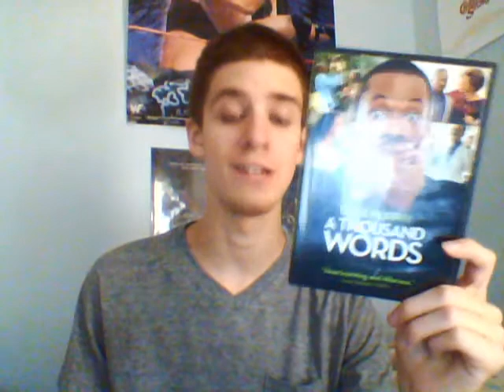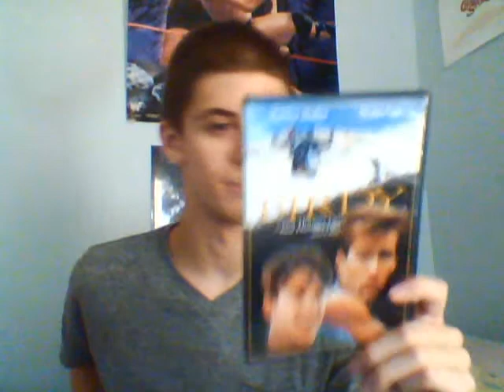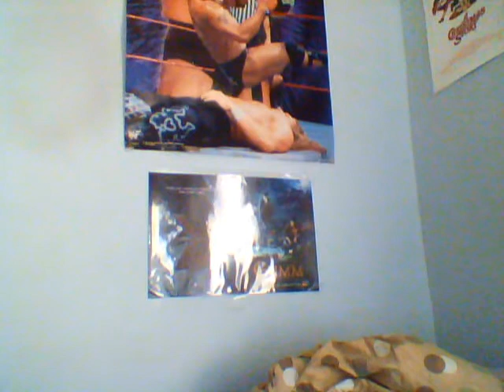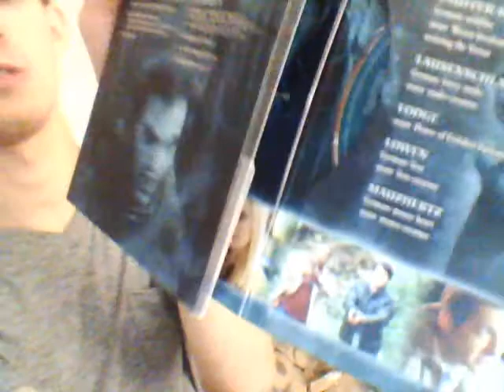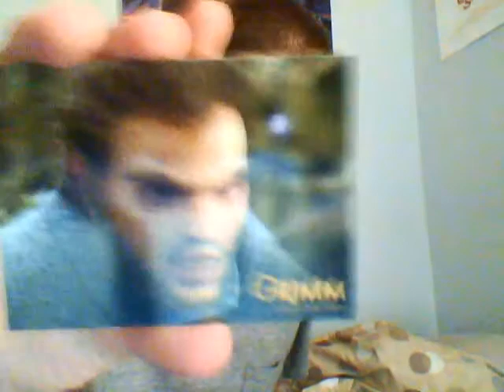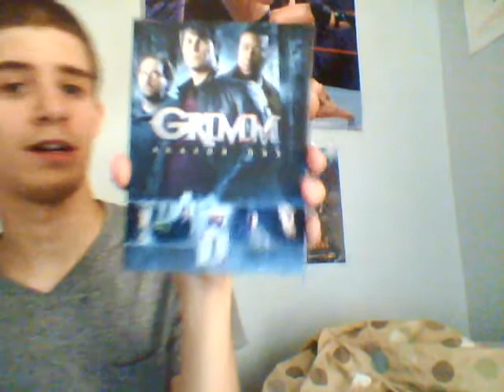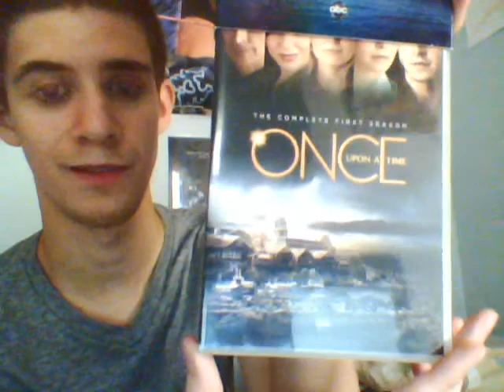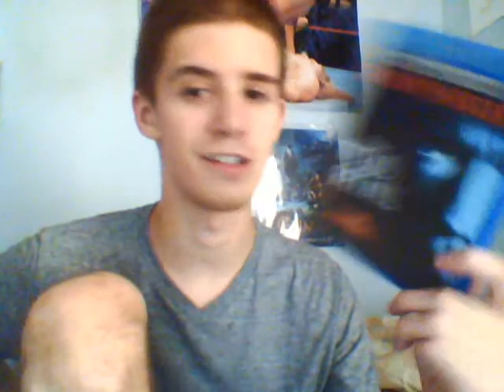My DVD Collection - DVD/Blu-Ray Update 9/7/12 (Part 1)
Part 1 of my DVD/Blu-Ray Update for 9/7/12.

Me showing the 4 DVD's and 9 Blu-Ray's i've gotten over the past months.

The following DVD's and Blu-Ray's in this video are as follows:

DVD's

A Thousand Words: Directed By Brian Robbins - Starring Eddie Murphy.

Birdy: Directed By Alan Parker - Starring Nicolas Cage, Matthew Modine.

Grimm Season One: Starring David Giuntoli, Russell Hornsby, Silas Weir Mitchell, Bitsie Tulloch, Sasha Roiz, Reggie Lee.

Once Upon A Time The Complete First Season: Starring Ginnifer Goodwin, Jennifer Morrison, Lana Parrilla, Josh Dallas, Eion Bailey, Robert Carlyle.

Blu-Ray's

21 Jump Street: Directed by Phil Lord and Chris Miller - Starring Jonah Hill, Channing Tatum, Brie Larson, Ice Cube, Rob Riggle.

The Truman Show: Directed By Peter Weir - Starring Jim Carrey, Laura Linney, Ed Harris, Noah Emmerich, Natascha McElhone, Paul Giamatti.

Total Recall (1990): Directed By Paul Verhoeven - Starring Arnold Schwarzenegger, Rachel Ticotin, Sharon Stone, Michael Ironside, Ronny Cox.

The Fifth Element: Written and Directed By Luc Besson - Starring Bruce Willis, Gary Oldman, Ian Holm, Chris Tucker, Milla Jovovich, Luke Perry, Lee Evans.

Spawn: Directed By Mark A.Z. Dippé - Starring Michael Jai White, John Leguizamo, Martin Sheen, Theresa Randle, Nicol Williamson, D.B. Sweeney, Melinda Clarke, Miko Hughes.

The Hunger Games: Directed By Gary Ross - Starring Jennifer Lawrence, Josh Hutcherson, Liam Hemsworth, Woody Harrelson, Elizabeth Banks, Lenny Kravitz, Stanley Tucci, Wes Bentley.

The Dictator: Directed By Larry Charles - Starring Sacha Baron Cohen, Anna Faris, Ben Kingsley, John C. Riley, Chris Elliott.